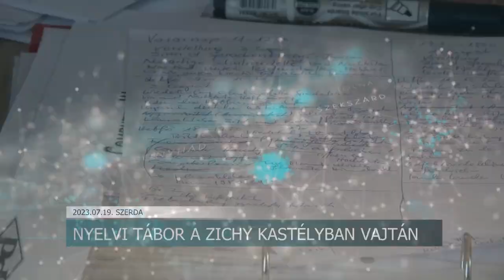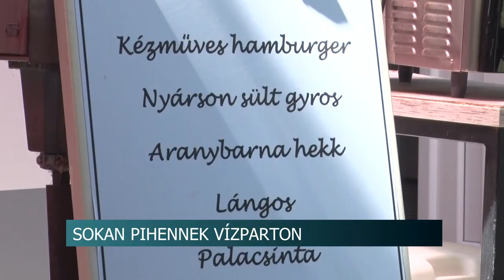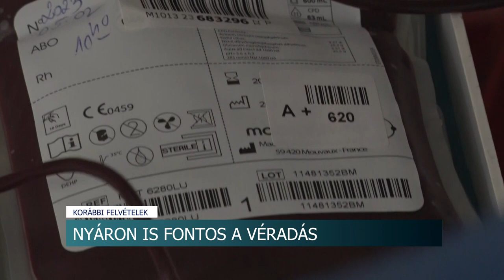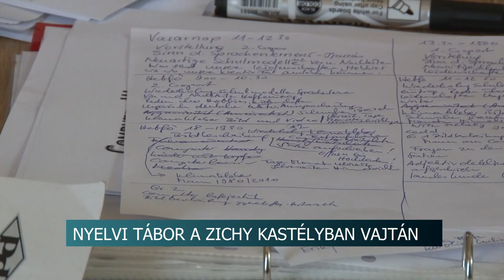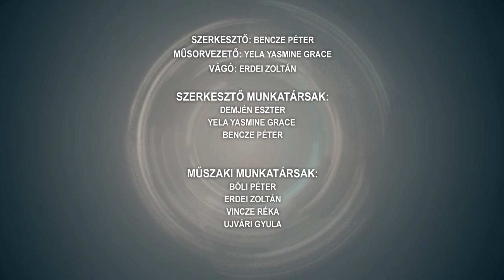Híradó - 2023.07.19.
Tartalom:
- Vízpartra menekülnek a forróság elől - sokan pihennek vízparton még hétköznapokon is
- Csökkentik az atomerőművi blokkok teljesítményét Pakson
- Bukovinai Találkozások 34. alkalommal is - már minden készen áll Bonyhádon a két napon át tartó gasztrokulturális fesztiválhoz
- Nyáron is fontos a véradás - ilyenkor kevesebben vállalják a tűszúrást, amivel mások életét menthetik meg
- Már augusztusban megkezdődhet az M6 folytatásának építése a határ túloldalán
- Nyelvi tábor tart a Nyitott Világ Alapítvány - intenzív képzés a gyerekeknek
Regionális hírek:
- Pótolni kell a nátriumveszteséget a hőségben - Sózzuk az ételt nyáron, mondja a szakember
- Folyadékpótlás és biztonsági ellenőrzés - Az utasokra és a sínekre is figyelnek a hőségben
- Vendéglátás, turizmus, nyári munka - Kiemelten ellenőriz ezekben a hetekben a NAV